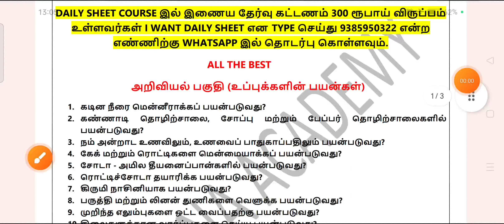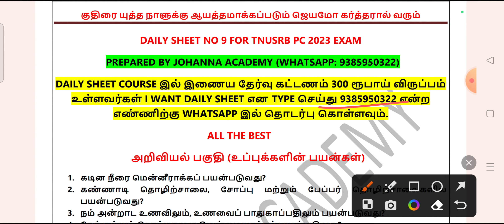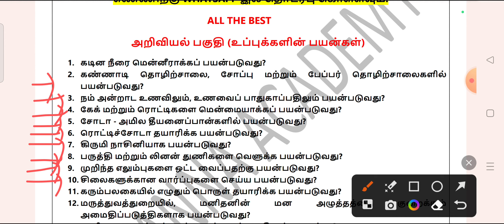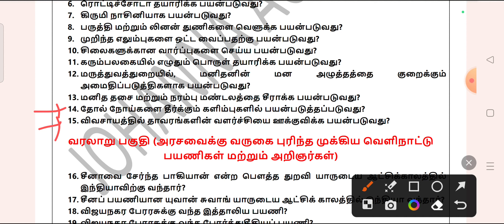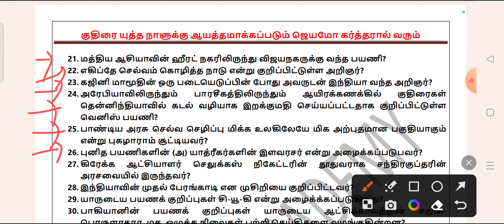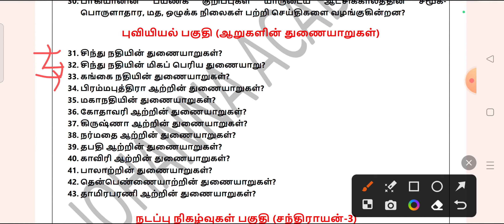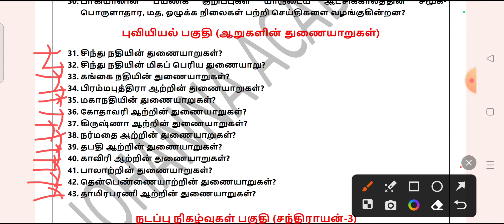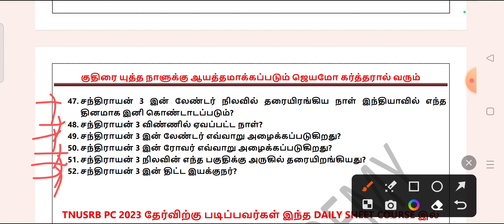காவலர் தேர்விற்கான 50 முக்கிய வினா விடை / TNUSRB PC 2023 Top 50 Question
காவலர் தேர்விற்கு படிக்க வேண்டிய முக்கிய வரலாற்று தலைப்பு 2

காவலர் தேர்விற்கு படிக்க வேண்டிய முக்கிய வரலாற்று தலைப்பு 1